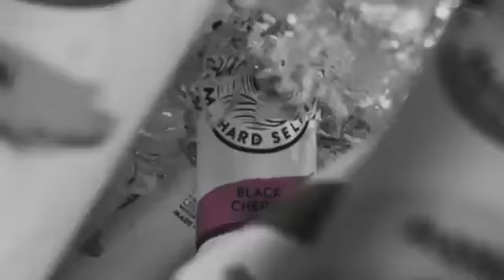White Claw Hard Seltzer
Now Serving:   Mango and Black Cherry